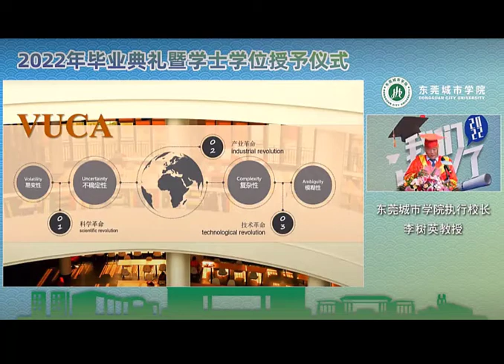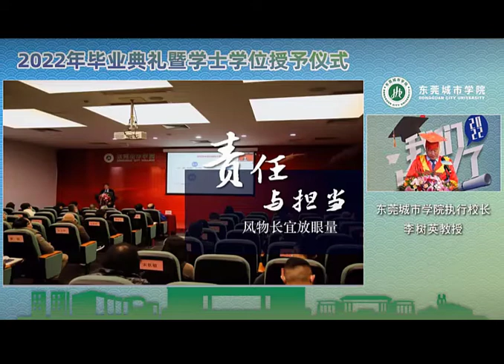2022届和2021届联合毕业典礼第一项校长致辞